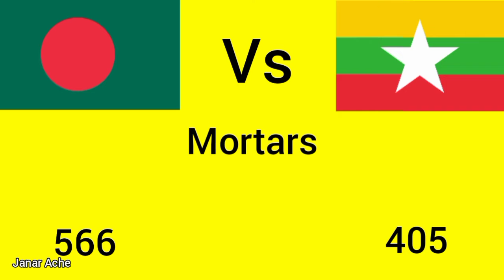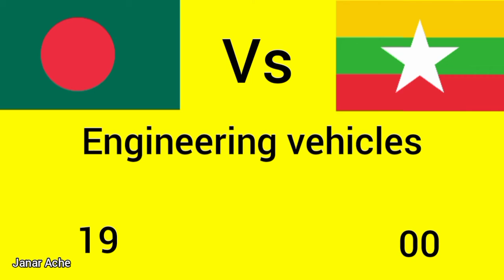Bangladesh Army Vs Myanmar Army Power | Military Comparison